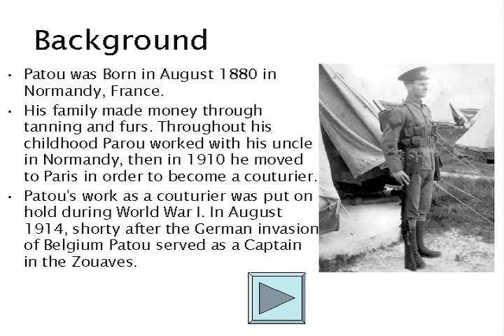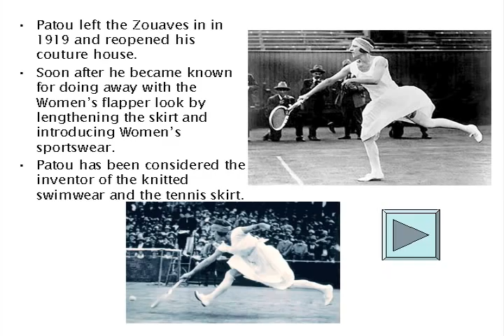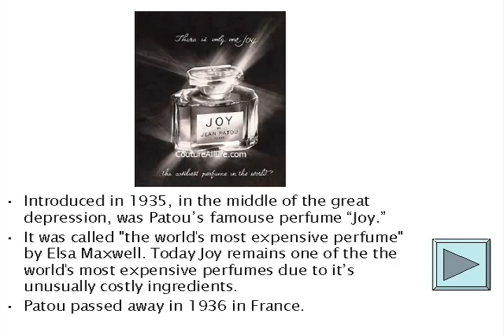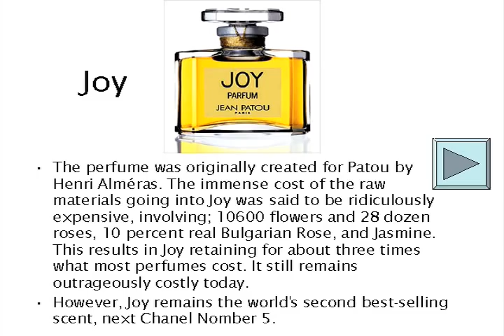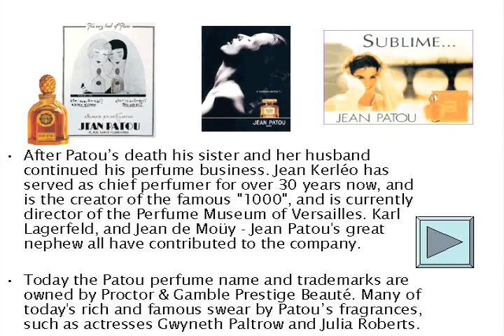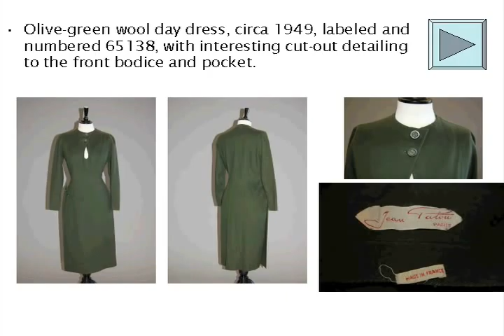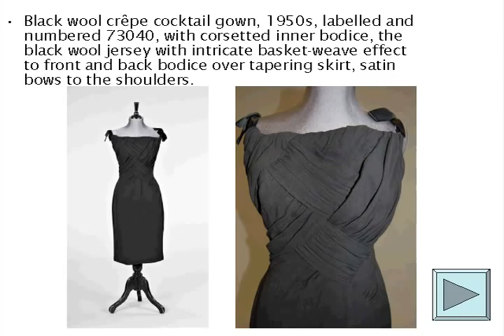Jean Patou Presentation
Jean Patou presentation with voice over
By Erik
For History of Fashion online AAU